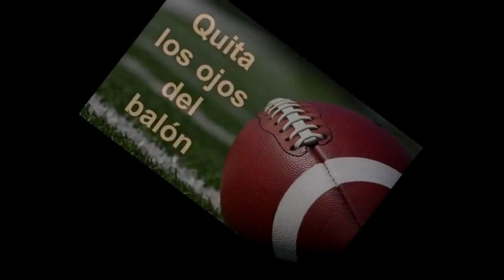Quita los ojos del balón. Cap. 13. Pass Pass Option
Quita los ojos del balón es un programa de análisis de football para aficionados en las que se llama la atención a las múltiples acciones que se llevan a cabo en el emparrillado para que una jugada (ofensiva o defensiva) funcione.

Aprender a ver toda la acción del football y no solamente tratar de seguir el curso del balón jugada a jugada, nos permitirá un mayor entendimiento y disfrute de este deporte complejo y apasionante.